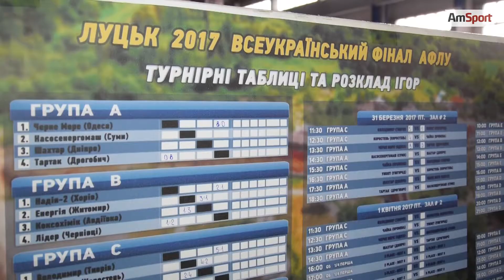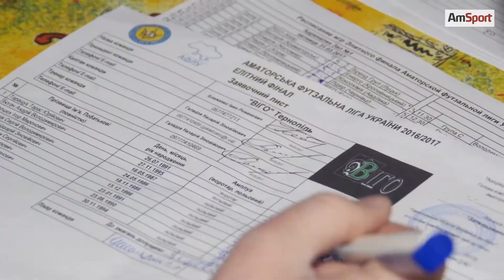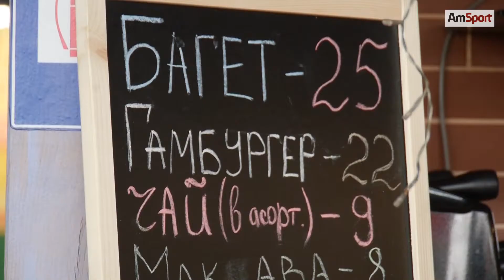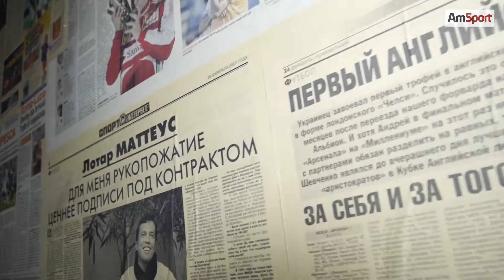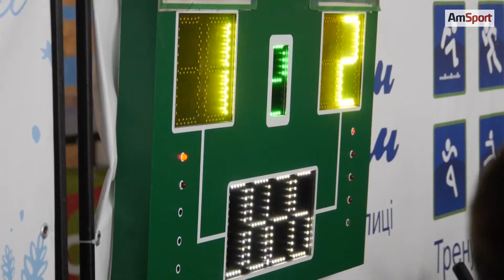Элитный финал в Луцке. Как это было. Amsport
Элитный финал в Луцке 2017

Впечатления участников и экспертов